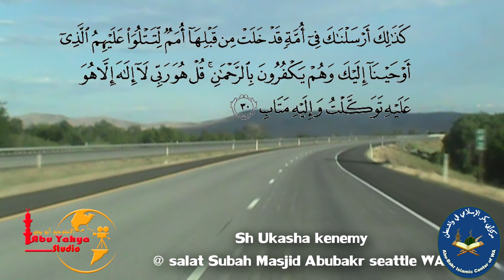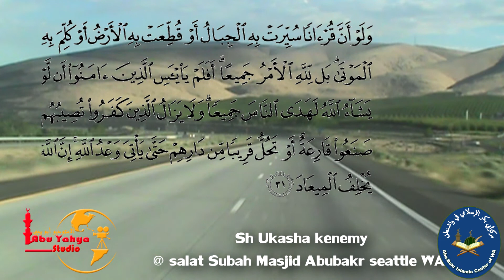Salaad subah sh ukasha kanemy @ Masjid Abubakr Seattle WA 2013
Sh Ukasha Kanemy